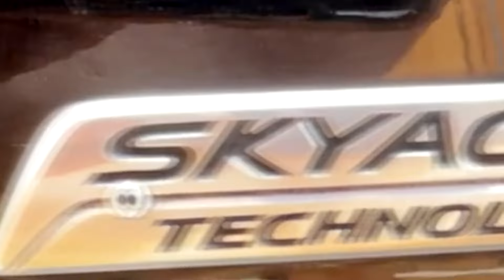El MEJOR AUTO GENERALISTA?